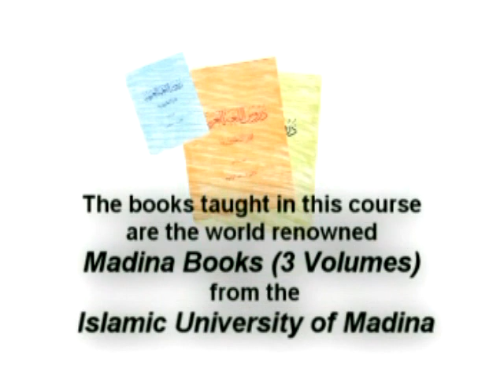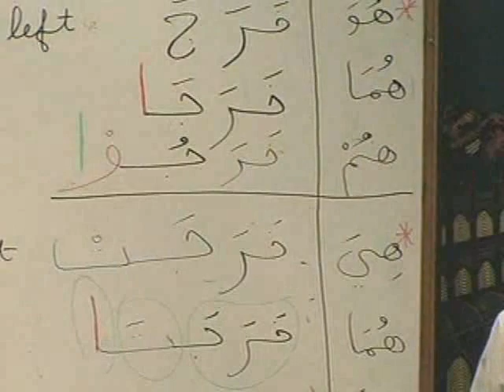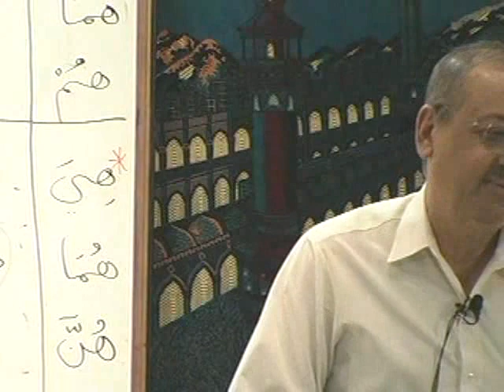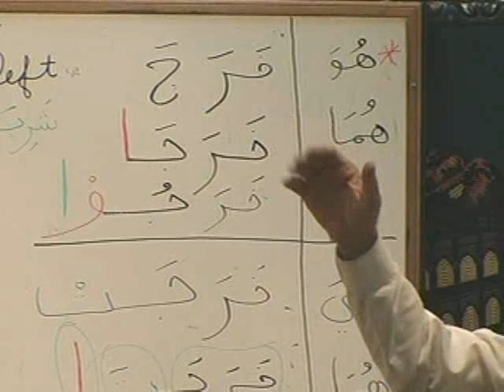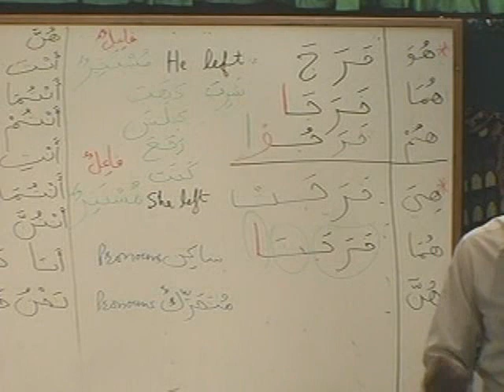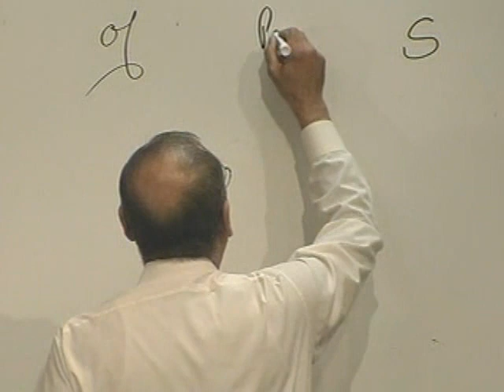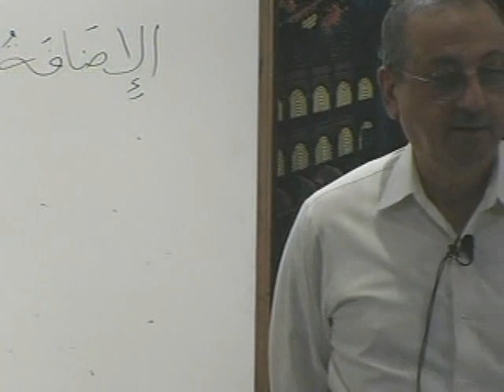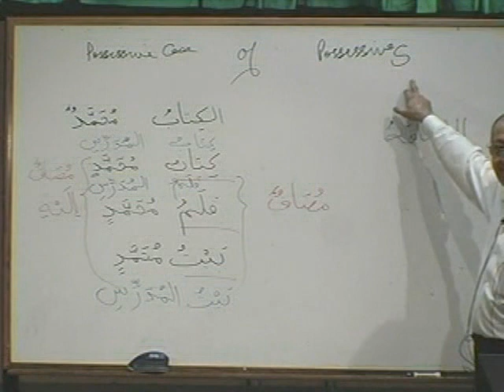Madina Arabic - Book 1 - DVD 02 - Part B1